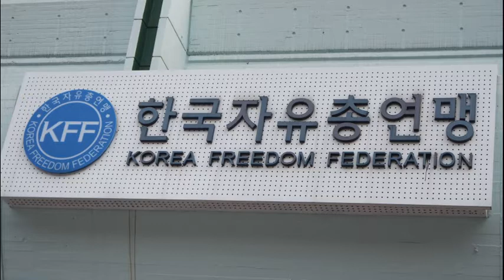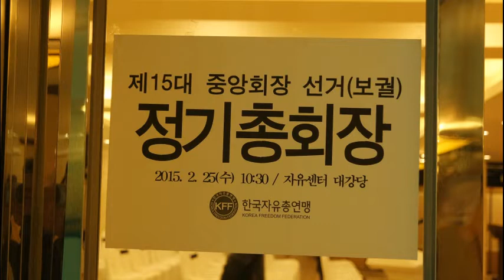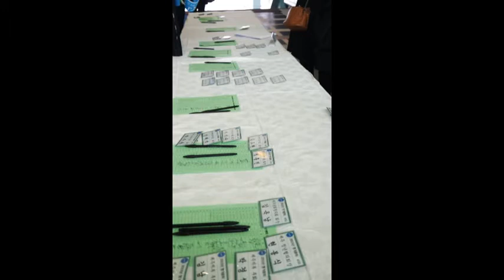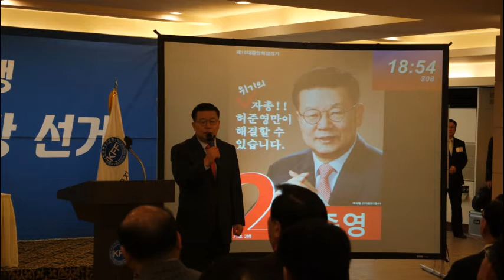자유총연맹회장 선거 허준영 당선 미디어 캠프 ☎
제15대 한국자유총연맹 중앙회장
허준영 전 경찰청장 당선
대의원 454명 중 371명이 투표
기호 2번 허준영 전 경찰청장 181표 최다 득표
기호 5번 이동복 전 국회의원이 141표
기호 5번 이오장 전 한국자유총연맹 서울시지부 회장 27표,
기호 4번 최승우 예비역 육군소장 13표
1표 무효처리

제15대 한국자유총연맹 중앙회장 당선 허준영 후보
"누구의 도움도 받지 않고 대의원들의 선택으로 선출됐다“
"은혜를 잊지 않고 연맹을 공적으로 우뚝 설 수 있는 위치로 올라갈 수 있도록 혼신의 힘을 다 하겠다"